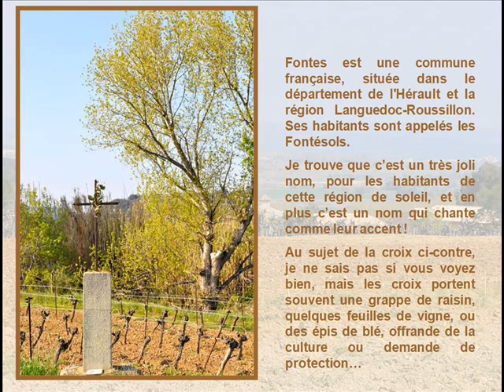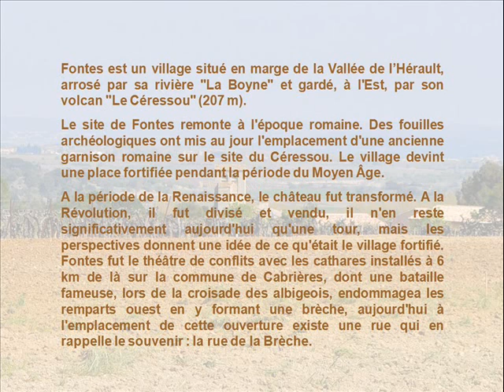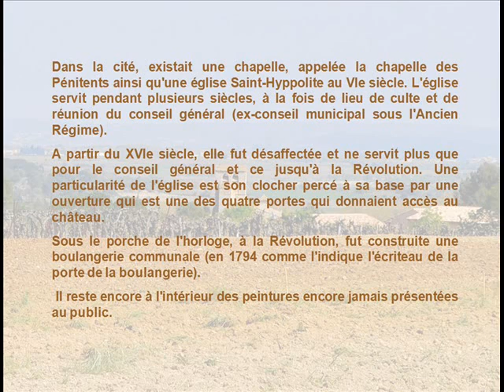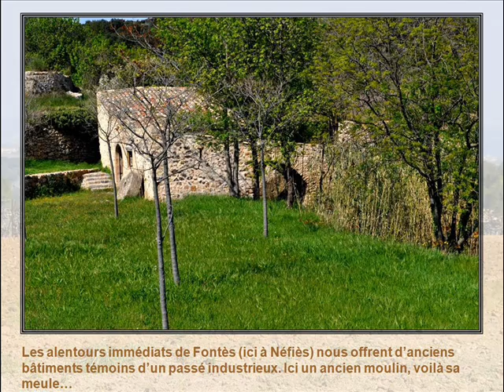Fontes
Fontès dans l'Hérault, un magnifique village où il fait si bon vivre. retrouvez-le avec Jacky Questel